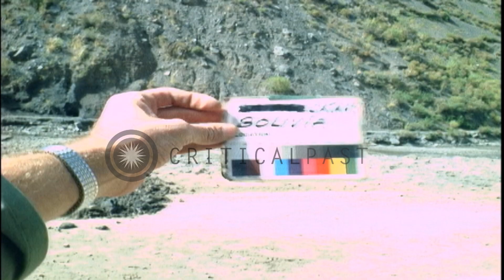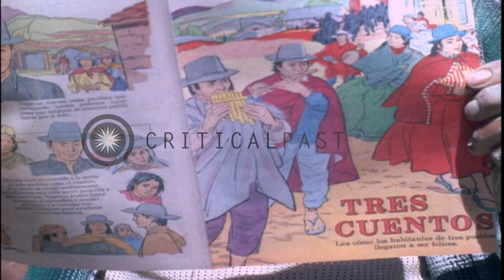Workers construct culvert and shape stones in Bolivia. HD Stock Footage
Workers construct culvert and shape stones in Bolivia.

Construction of roads in Bolivia. A worker uses a pick axe to construct a culvert. Two men shape large stone blocks with hammers. A man talks to them. A worker reads a propaganda comic booklet. A Caterpillar bulldozer levels the earth. A man operates the Caterpillar bulldozer. Location: Bolivia. Date: April 1966.

57,000+ broadcast-quality historic clips for immediate download.